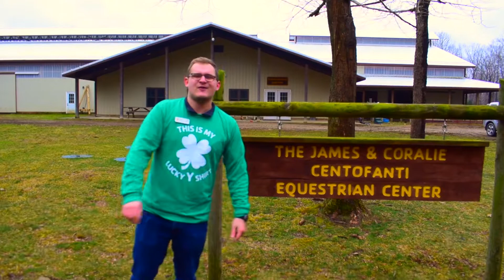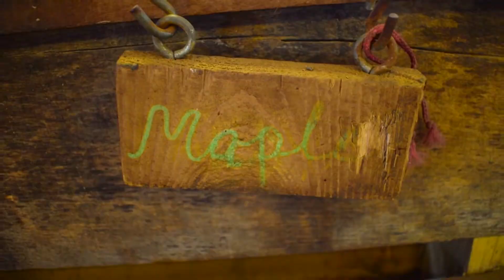Happy St. Patricks Day at Camp Fitch YMCA!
Follow our host Tony as we take a look at the first St. Paddy's day parade at Camp Fitch!